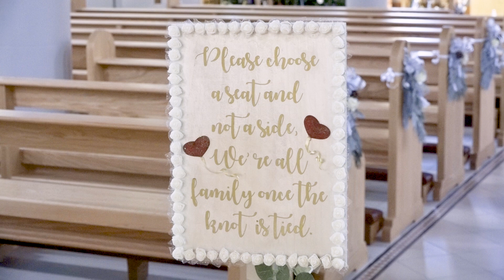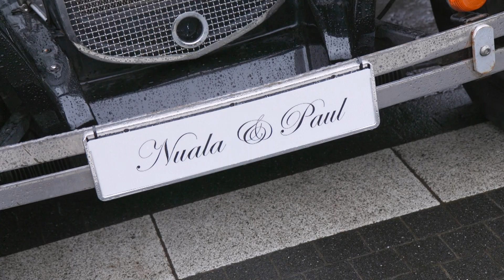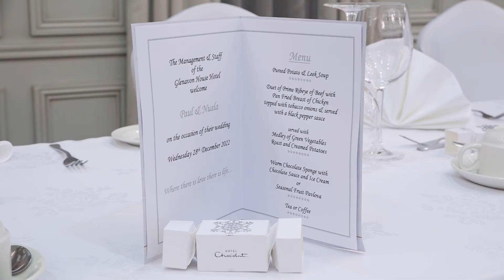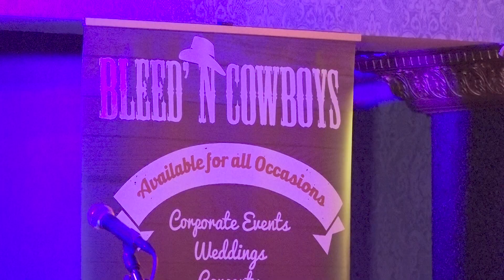Nuala & Paul Wedding Highlights